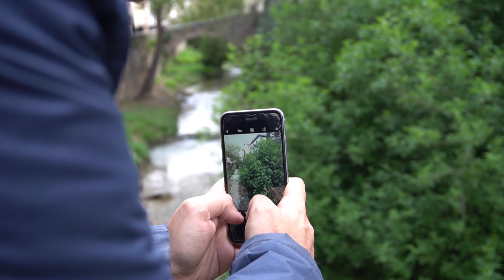Fin de semana en Granada enREDandoGranada [VIDEO RESUMEN]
Resumen de un fin de semana en Granada, descubriendo esta ciudad gracias al evento creado por El Blog de Los Yuyis y Viajes con Humor, enREDandoGranada.

¿Te unes a más enREDos?

Te dejo el post con el resumen de enREDandoGranada para que conozcas todo lo que hicimos este fin de semana por Granada

► AHORRA un 20% en tu SEGURO de VIAJE con mi código VIAJESHUMOR10